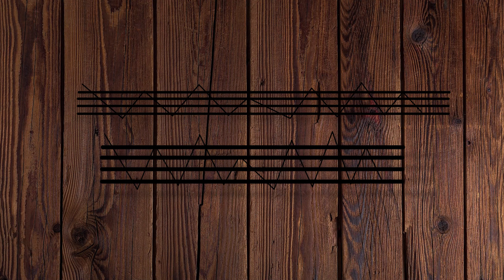[한국화/문인화] ASMR로 느끼는 우리그림 소리(이어폰 사용 추천)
한국화/문인화 재료를 이용하여 ASMR을 만들어 보았습니다.
소리없는 그림이라는 편견을 버리고 난 치는 소리에 귀를 기울여 보세요.
귀를 간지럽히는 그림 그리는 소리를 즐겨보세요.

Enjoy the sound of Korean painting.